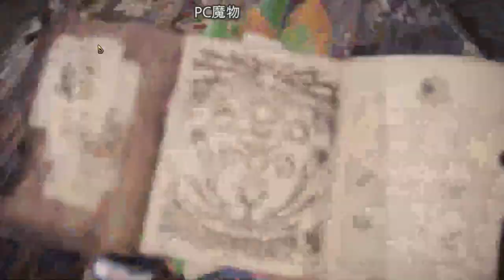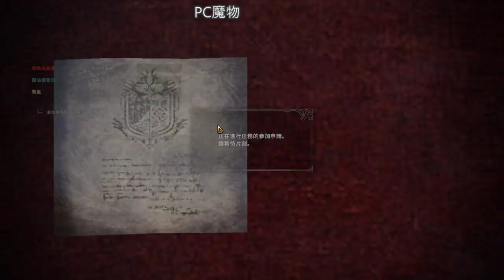【繁星】Minecraft 週一 輕鬆生存 2020 2 24【6】